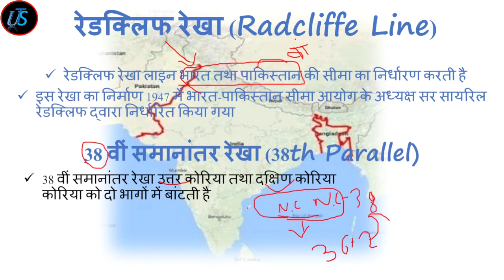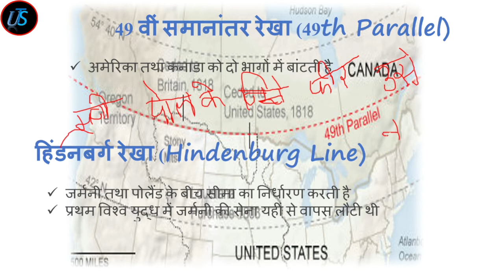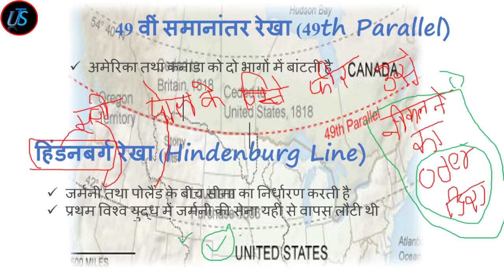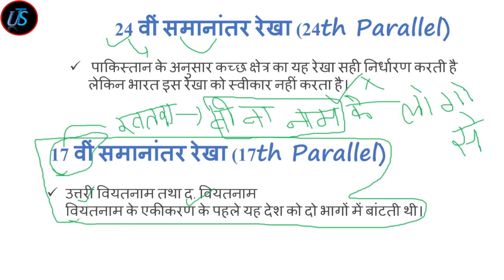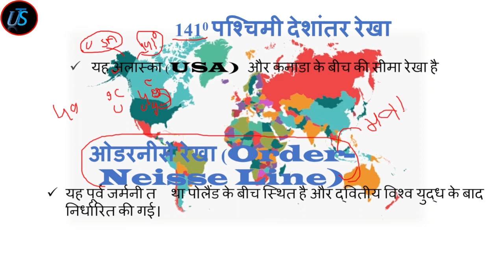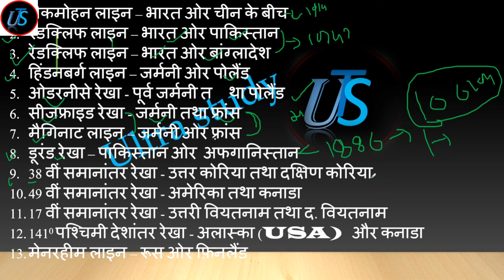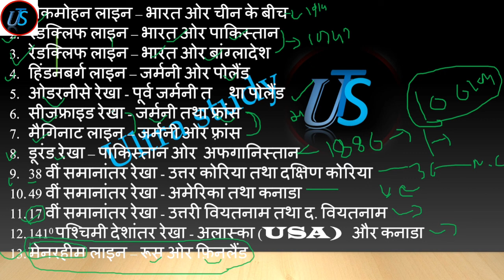international boundary with trick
international boundaries of India \ International boundaries between countries
FOR ALL GOVERNMENT EXAM
मैकमोहन लाइन – भारत ओर चीन के बीच
रेडक्लिफ लाइन – भारत ओर पाकिस्तान
रेडक्लिफ लाइन – भारत ओर बांग्लादेश
हिंडनबर्ग लाइन – जर्मनी ओर पोलैंड
ओडरनीसे रेखा - पूर्व जर्मनी त​था पोलैंड
सीजफ्राइड रेखा - जर्मनी तथा फ्रांस
मैगिनाट लाइन – जर्मनी ओर फ़्रांस
डूरंड रेखा – पाकिस्तान ओर  अफगानिस्तान
38 वीं समानांतर रेखा - उत्तर कोरिया तथा दक्षिण कोरिया
49 वीं समानांतर रेखा - अमेरिका तथा कनाडा
17 वीं समानांतर रेखा - उत्तरी वियतनाम तथा द. वियतनाम
1410 पश्चिमी देशांतर रेखा - अलास्का (USA)  और कनाडा
मेनरहीम लाइन – रूस ओर फ़िनलैंड